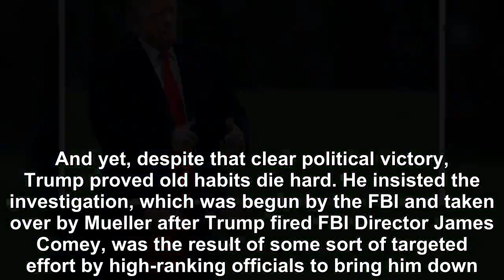Conspiracy in Mueller probe is still seen by Donald Trump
President Donald Trump was on Capitol Hill on Tuesday, just 36 hours removed from one of the best moments of his presidency: Attorney General Bill Barr announcing -- via a letter to Congress -- that s